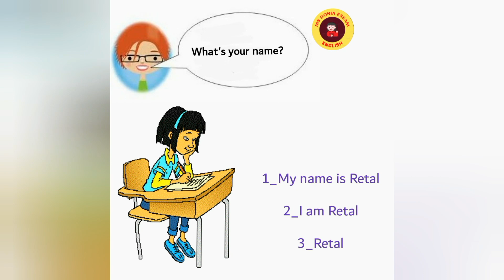Simple online conversation in English ||Retal &Ms Donia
what_is_your_name?ما اسمك؟
How_old_are_you?ماعمرك؟
How_are_you?كيف حالك؟
محادثة فى اللغة الانجليزية مناسبة للاطفال فى المراحل التعليمية الاول وطرق الاجابة على الاسئلة

حروف اللغة الانجليزية واصواتهم وكيفية كتابتها